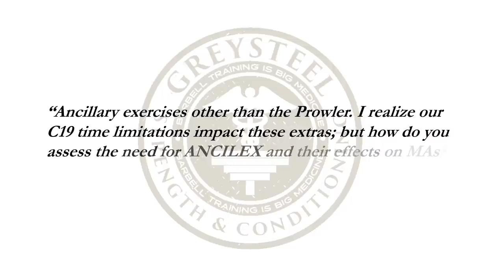Conditioning Modalities for Masters with Jonathon Sullivan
The Barbell Prescription includes a conditioning prescription, and most people can fill that Rx with the Prowler (sled) or an appropriate high-intensity sport. Sully discusses the need for conditioning in Masters, why the sled checks all the boxes of our exercise prescription criteria. and what to do if you can't (or won't) use the sled.